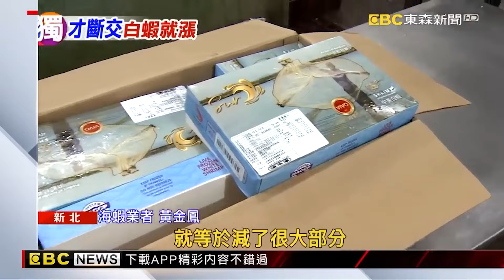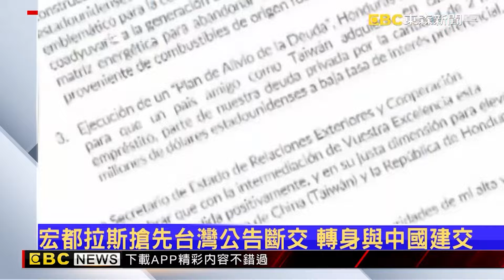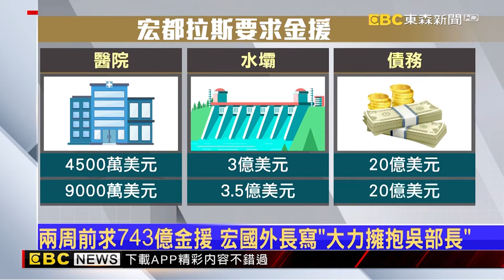宏都拉斯與台灣斷交經濟陷入困境！ 中國狂開芭樂票…說好的投資連連暴雷！？【關鍵時刻】@ebcCTime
宏都拉斯與台灣斷交經濟陷入困境！ 中國狂開芭樂票…說好的投資連連暴雷！？
獨家》進口最大宗 宏都拉斯斷交冷凍白蝦恐漲2成
與宏都拉斯斷交！吳釗燮曝遭索24.5億美元細節
宏都拉斯確定與我國斷交！外交部長吳釗燮親自說明
我與宏都拉斯斷交82年情誼！吳釗燮痛批：對方索取數十億美元
無奈宏國與中建交 在台僑民：對台宏邦誼表示感謝
宏國索台743億有「白紙黑字」！吳釗燮曝信件：他們要錢
兩周前求743億金援 宏國外長寫「大力擁抱吳部長」
最新》談宏與我斷交 蔡總統：不會和大陸競逐金錢外交
最新》台宏斷交 日台交流協會代表：我們一直在台灣的身邊